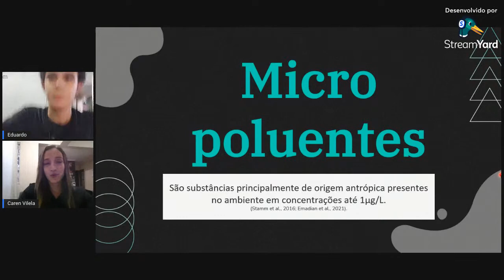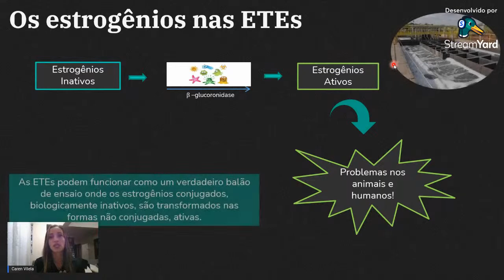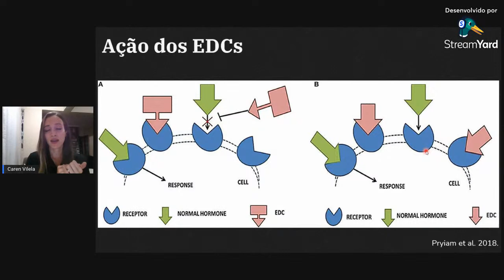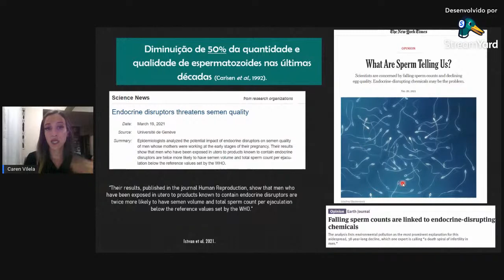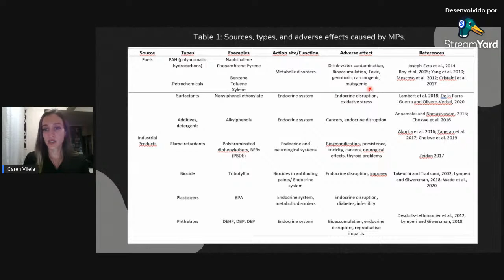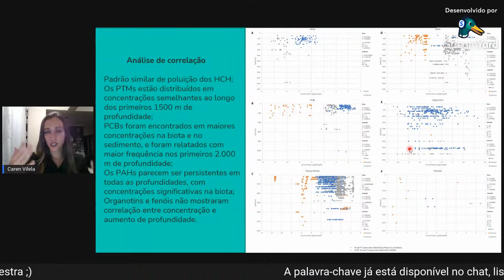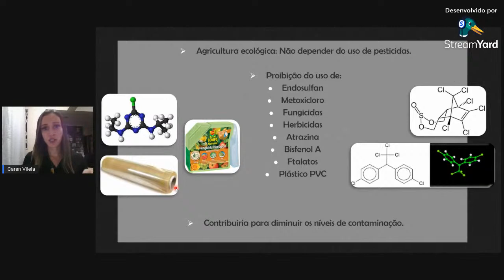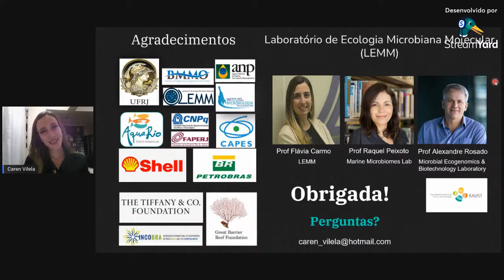O mundo invisível dos micropoluentes: presença, impactos e ameaças a saúde animal e humana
Palestra da XXVIII Semana de Microbiologia e Imunologia ministrada por Dra. Caren Vilela - Laboratório Ecologia Microbiana Molecular